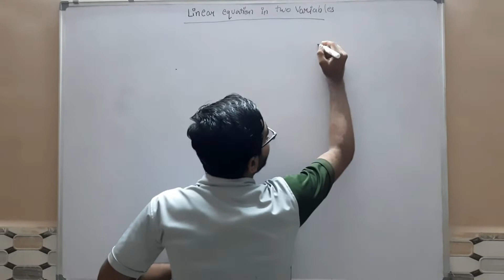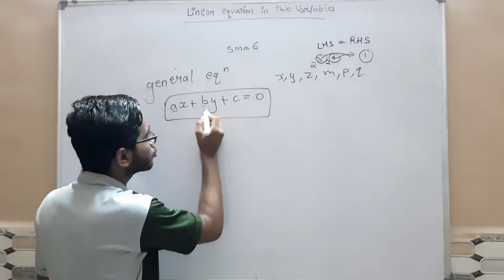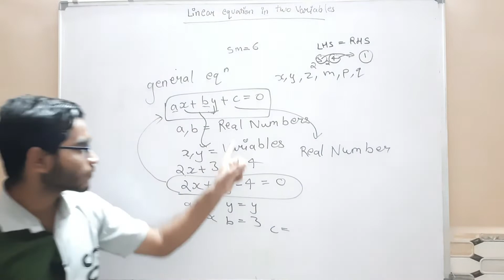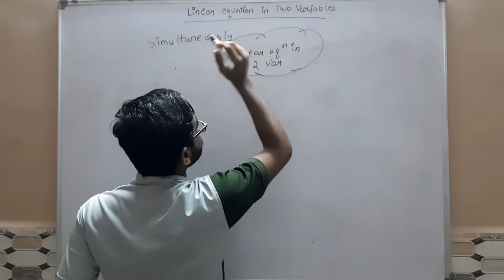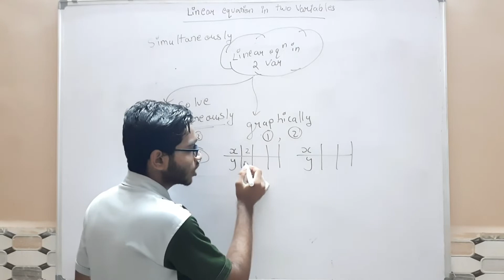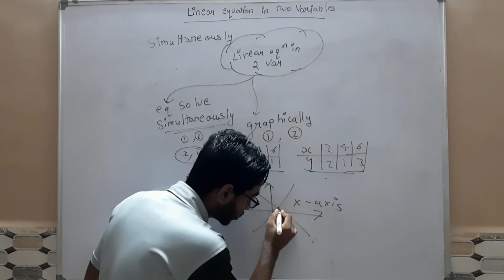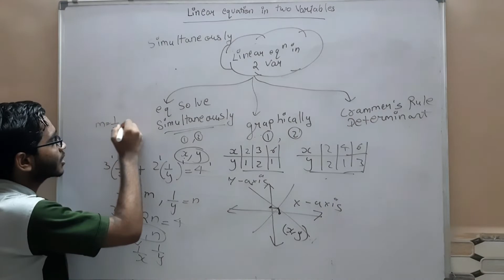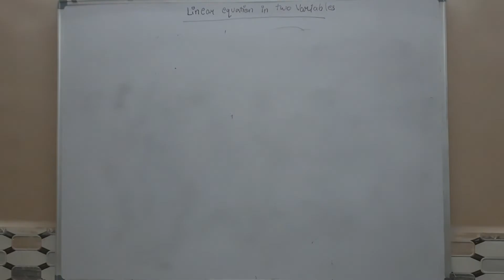The Expert Guide to 10 th standard linear equation in two variables algebra |part 1| introduction 👈👀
introduction to linear equation in two variables from scratch
10 th standard maharashtra board

Algebra mathematics 1 (maths 1)

class 10

if you guys have any kind of doubts PLEASE inform me in comment section